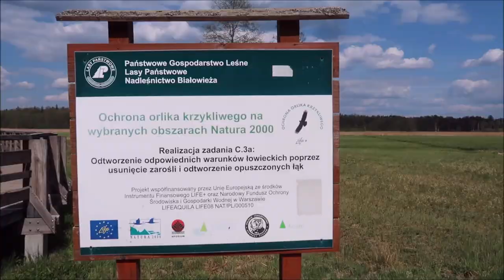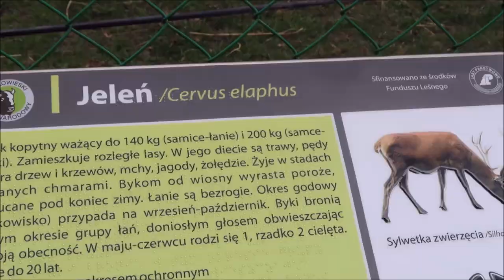bialowieza Rezerwat żubrów